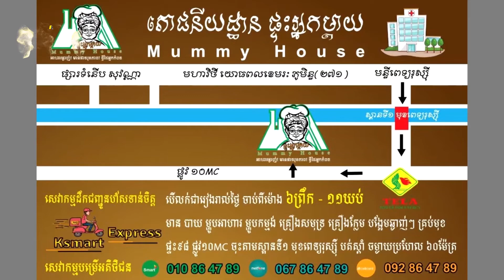បែកធ្លាយ ដាយ៉ាវីន​នាំប្រុសក្មេងជនជាតិ ព្នួង មកកូរពេញហាង ផ្ទះអ្នកម្តាយ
វីថីឆ្ពោះទៅរកភាពជោគជ័យ លើវិស័យជាអ្នកចំរៀងអាជីព
🎶MmusicBand & Academy🎤♥
♥ទទួលបង្ហាត់បង្រៀនផ្នែកចម្រៀង សម្តែង រាំ​ និង​ពិធីករ
👉គ្រប់វ័យ🎤🎶💐
👉គ្រប់ចង្វាក់🎤🎶💐
👉គ្រប់ស្ទីល🎤🎶💐
👉គ្រប់បែបបទ ទាំងបទពីដើម🎤និងបទសម័យ🎤💐
👉បង្ហាត់បង្រៀនដោយលោកគ្រូដែលមានបទពិសោធន៍ជាច្រើនឆ្នាំ!🎶🎤
(បញ្ជាក់☆សិស្សដែលមករៀនទាំងអស់មានឪកាសជោគជ័យពីរក្នុងពេលតែមួយនោះគឺអ្នកចម្រៀង🎶🎤+ជំនួញ💰💵
👉ទីតាំងចុះឈ្មោះសិក្សាទល់មុខមន្ទីពេទ្យមិត្តភាពខ្មែរ~សូវៀត(ពេទ្យរុស្សុី)
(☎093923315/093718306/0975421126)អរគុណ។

Troll Samkok​ Speak Khmer,
khmerfood list,khmer food menu,khmer food near me,khmer food phnom penh
goodkhmer food in phnom penh,good khmer food siem reap
goodkhmer food near me,khmer food group co. ltd
khmerfood history,khmer food houston
khmerfood homemade,khmer food how to
khmerhealthy food,khmer restaurant houston
khmerfood in ho chi minh,khmer food in siem reap